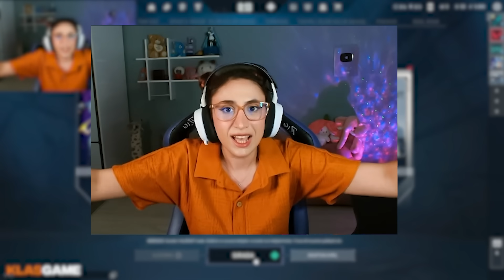GÖZÜNÜ KAPAT, KOMUTLARI DEĞİŞTİR, OYNAMAYA ÇALIŞ!